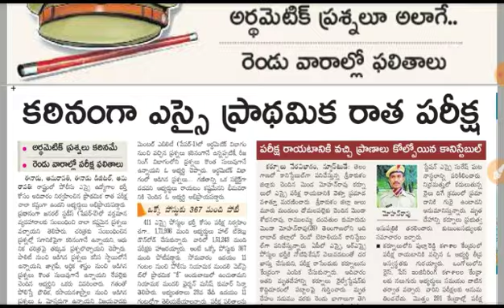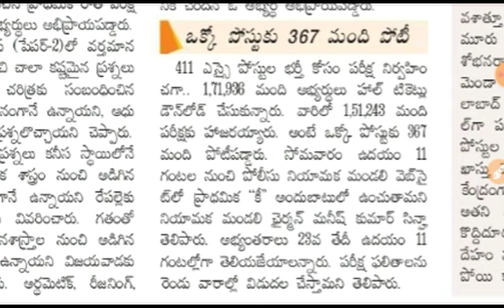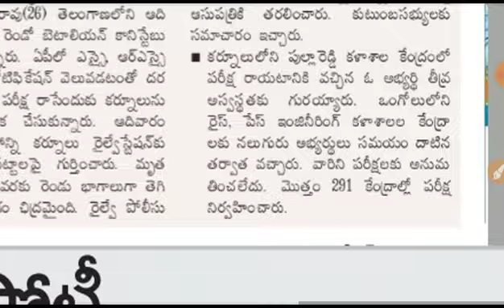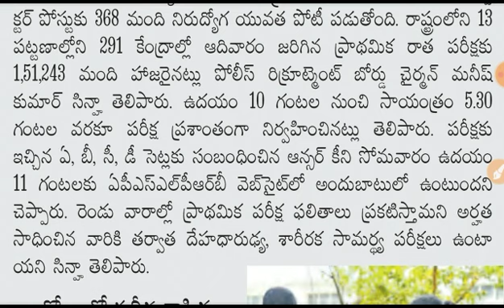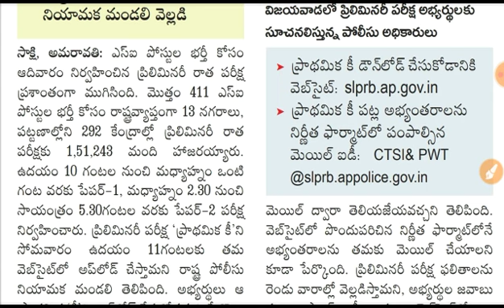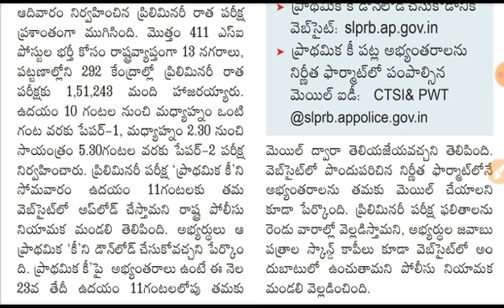AP SI పోలీస్ ప్రిలిమ్స్ ఒక్క పోస్టుకు 360 మంది పోటీ APPSC SI & Police Constable Updates 2023